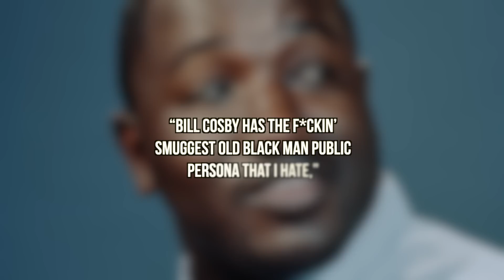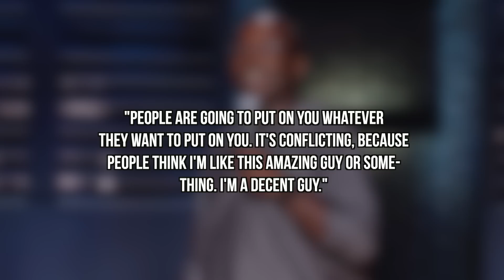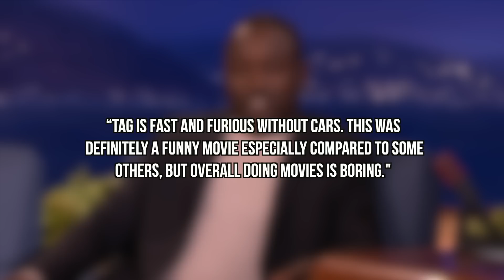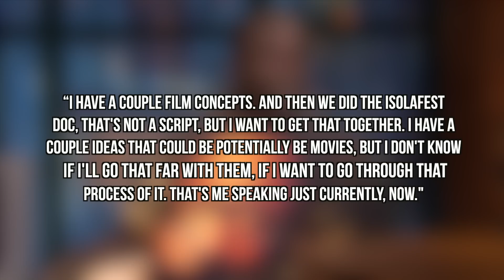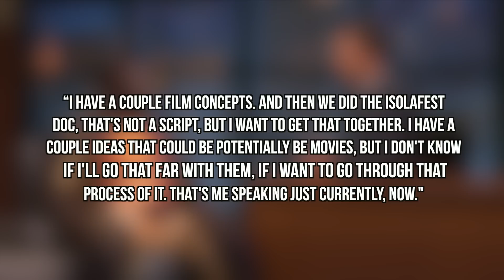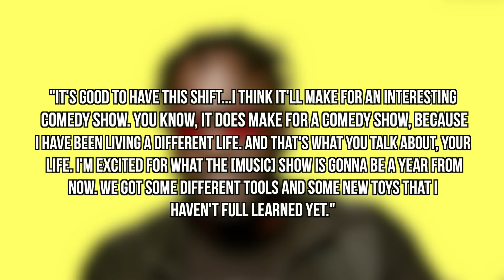Why Hannibal Buress Disappeared After Dissing Cosby - Here's Why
- Just as comedian Hannibal Buress would become a household name, things would take a turn for the Chicago stand-up comedian. For many, Buress would be the whistleblower who would spark a series of allegations against Bill Cosby after an infamous comedy routine. For a new episode of Here's Why we look into why Buress would disappear from the comedy scene. Instagram: @ComedyHype & Twitter: @ComedyHype_.